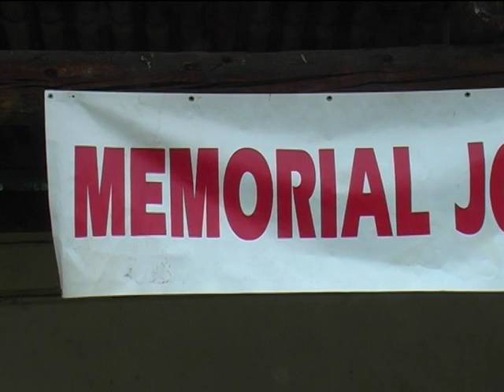Moncalieri Cross al Parco Vallere edizione 2006